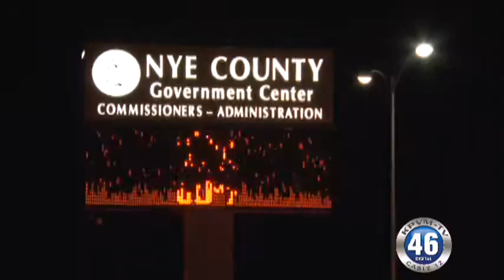03/04/2013 Accident Fatal Vehicle Versus Pedestrian Highway 160 and Calvada Boulevard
A 70 year old man from Galloway, Ohio was killed crossing Highway 160 near Calvada Boulevard last night after being struck by a pick-up truck.